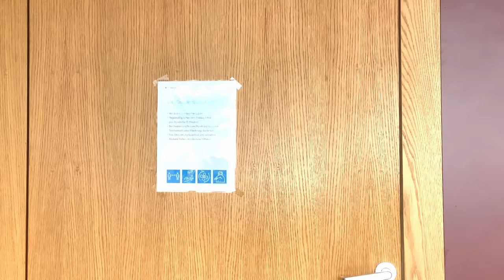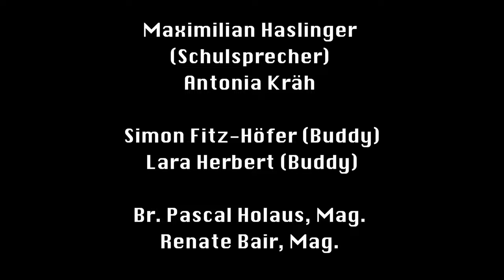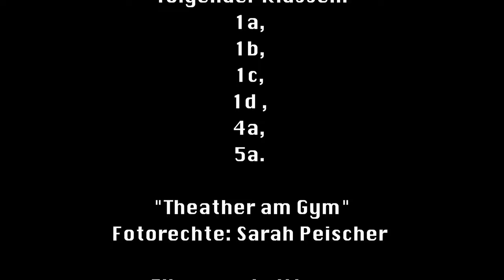Virtueller Tag der offenen Tür am Franziskanergymnasium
Tag der offenen Tür am Franziskanergymnasium Hall in Tirol